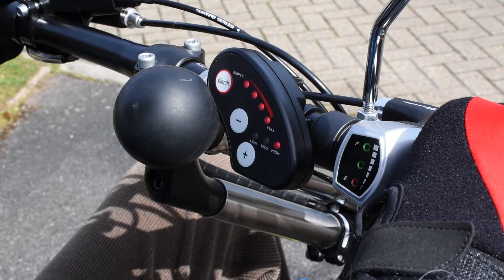Review - EasyLegs Pro - Geoff - Incomplete spinal cord injury C2 / C3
The EasyLegs Pro is a conventional tricycle, moved with the legs. It can be used by people with physical disabilities as well as by healthy people. The product was developed to provide more stability than the average three-wheel bike.

The EasyLegs Pro can be equipped with electric pedal support. Our accessories allow you to adapt the tricycles even better to meet your personal needs.

Unique to this tricycle is that it can be completely adapted to your posture and environment. The EasyLegs can be customized in length and width. For example, if you have a narrow front door, then we can adjust the width of the bike so that it can easily move through the door.

The seat height is adjustable and the EasyLegs backrest can be adjusted according to your posture. This way you can always sit comfortably, even if you have little mobility in your hips.

The EasyLegs Pro can be equipped with electric pedal support and can also be used by people with reduced leg function. At the same time, it offers the same comfort and ease of use as a conventional scooter. Without regular movement, you can quickly lose strength and endurance. The EasyLegs Pro helps keep your fitness up to date.

The EasyLegs with electric pedal support offers the best of both worlds. It combines the convenience of a scooter with the movement you would get with a regular bike. Even if you cannot complete a full cycling motion, the pedal support helps you whenever you need it.

Just like the accelerator of a scooter, the EasyLegs has a lever to control the electric pedal support. With this lever, you can decide how much assistance you need for your pedaling. You can do all the work yourself, or leave it completely over to the pedal assist, or anything in between.

Where a conventional engine drives the wheels directly, the EasyLegs pedal assist is connected to the lower lever that moves the pedals. This means that even if you fully open the handle, your legs have a workout by going through the pedaling movement. This is the biggest advantage of a supporting engine compared with the engine of an e-bike.

If people don’t know that you’re using the pedal support, they will not notice that your legs are supported while cycling. The pedaling movement looks quite natural, even with the pedal support. The EasyLegs is more than a new option; it’s a healthy alternative to the scooter.

THE ADDED VALUE OF AN EASYLEGS
Cycling in the open air
The sportiness of a bicycle
The ease of a scooter
Training for stronger and more flexible legs
In 20 minutes, you stretch and bend your legs up to 1000 times

MORE BENEFITS FROM AN EASYLEGS TRICYCLE
Attachable to your own wheelchair
Easy to transport (in a car)
Suitable for indoor and outdoor use
Suitable for electrical support
Operation with one hand on one side of the bike
Eight gears and propulsion by both legs

Want to know more?